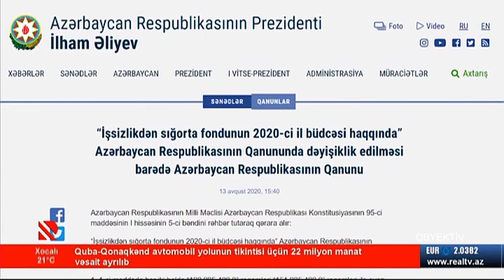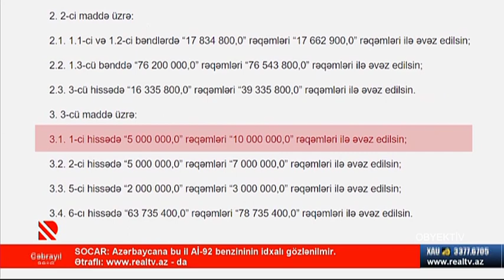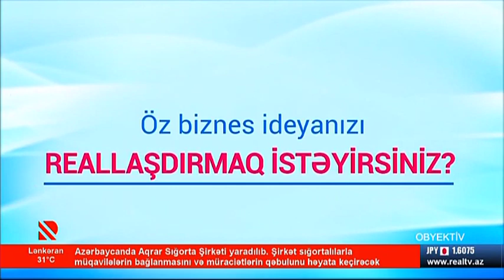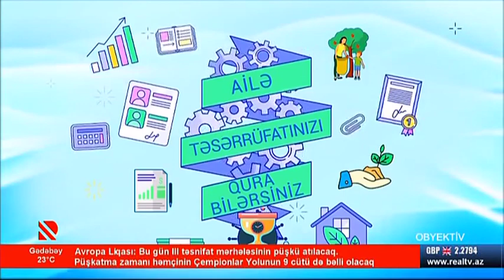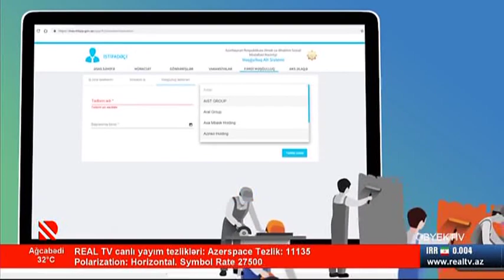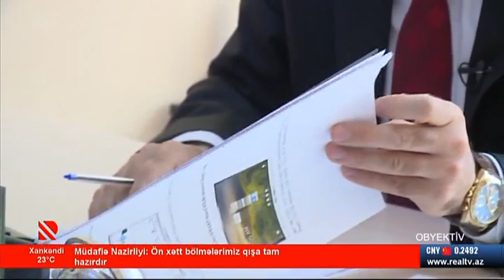"Obyektiv" verilişi - İşsizlikdən sığorta ödənişi